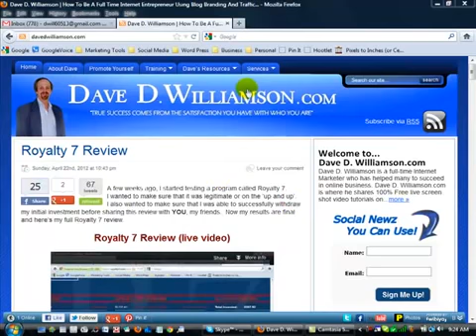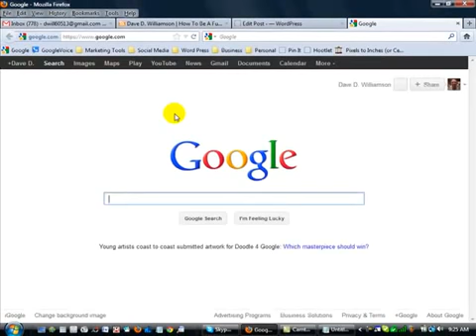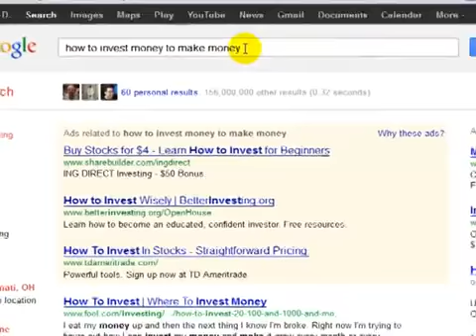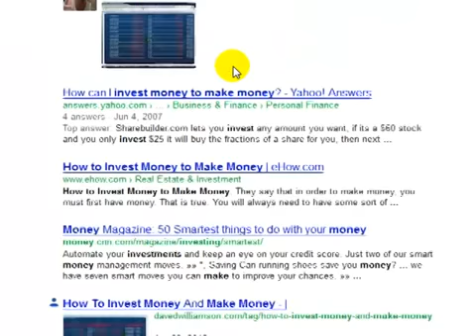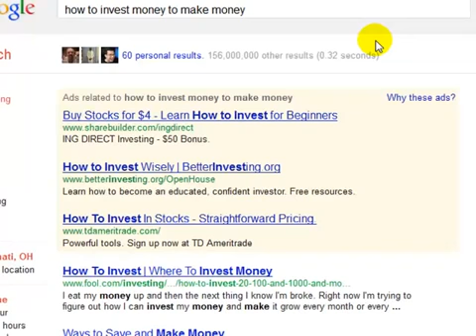How to JACK Traffic From Google's First Page in Minutes!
if you are a struggling marketer or want to take your business t the next level.  I do One-On-One Coaching and Training with Today's "Up-To-Date" Marketing Strategies That Bring Your Prospects To YOU, Instead Of Chasing Your Prospects Down Using Out-Dated Marketing Techniques That Should Have Been Laid To Rest Many Years Ago.

... If You Keep An Open Mind To What Really Works In Today's Marketing Age Like All Of Our Top 2% Income Earning Leaders, You CAN Literally Start Producing Good Income Online Within Your Next 30 Days.

Skype: peterrush15 -- Even If You're Familiar With Skype, Watch My Brief Video Tutorial Then Send Me A Skype Contact Request But MAKE SURE to REFERENCE the Fact That You Need To Get Qualified For YOUR Free Coaching And Video Training.

Yours In Helping The Average Everyday Hard-Working Person (Little Guy) Succeed Online,